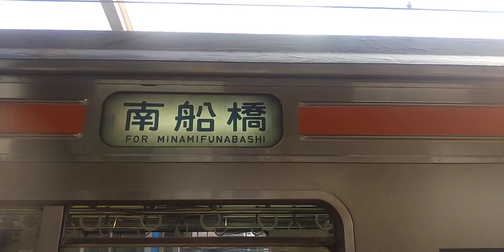武蔵野線205系南船橋です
武蔵野線205系はあと2本です皆さん乗って見たいです